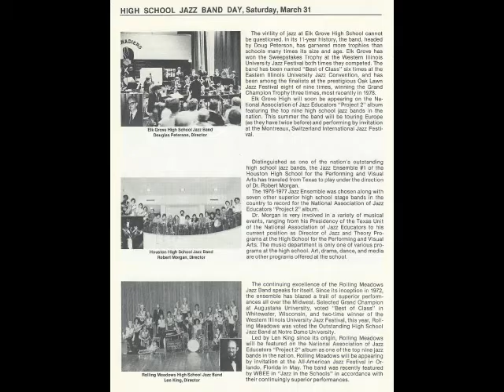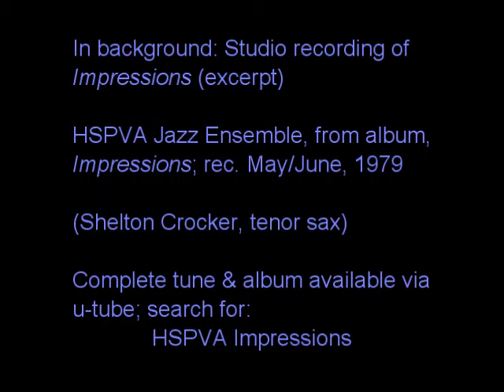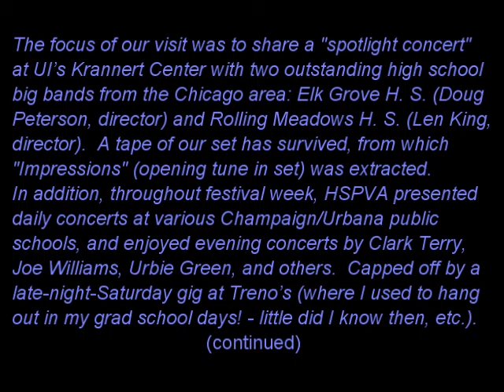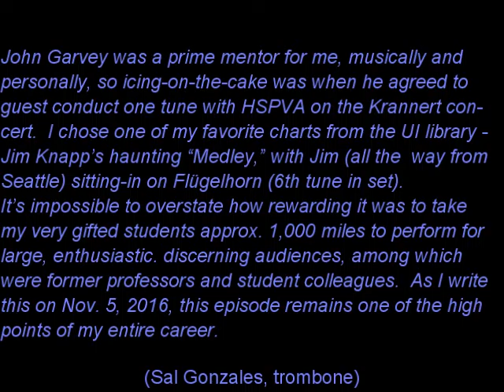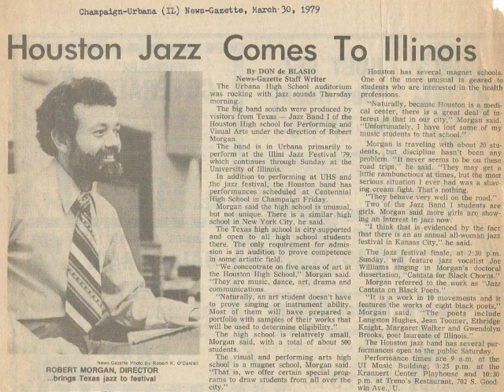HSPVA Jazz Ens. at Illini Jazz Festival '79 - "Impressions"